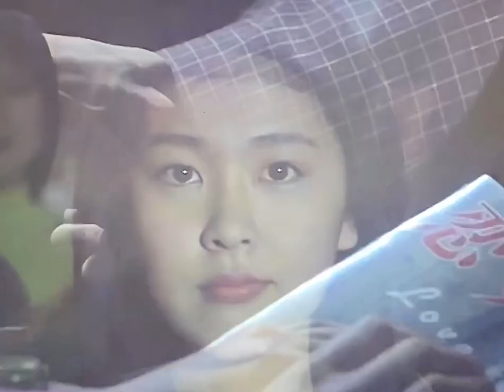【映画館で♡手を握ろう】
時計は外しておく」べし

♯ロングバケーション　♯松たか子　木村拓哉